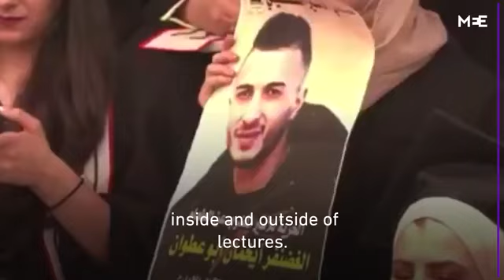خطاب حفلة تخرج منى الكرد؛muna Elkurd's gives speech of the graduation ceremony